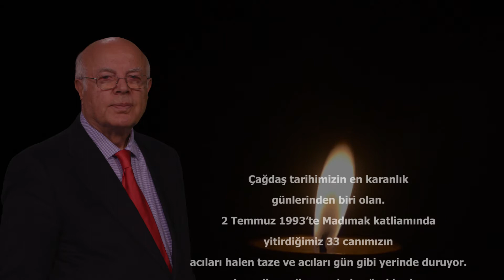Prof. Dr. İzzettin Doğan 2 Temmuz 1993 Madımak Anması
Çağdaş tarihimizin en karanlık günlerinden biri olan 2 Temmuz 1993’te Madımak katliamında yitirdiğimiz 33 canımızın acıları halen taze ve acıları gün gibi yerinde duruyor. Acısı dinmedi, sızısı hala yüreklerde.

Toplumsal huzurun, birliğin, beraberliğin temellerine yapılan bu saldırıyı bir kez daha lanetliyorum.

Birliğimizi ve kardeşliği önde tutarak, 29 yıl önce yitirdiğimiz bu canlarımızı bir kez daha rahmetle anarken tüm topluma başsağlığı diliyorum.

Prof. Dr. İzzettin Doğan
Cem Vakfı Genel Başkanı ve
Alevi Vakıfları Federasyonu Onursal Başkanı